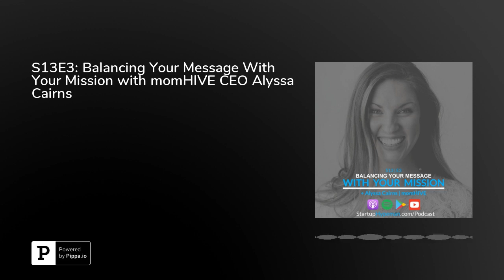S13E3: Balancing Your Message With Your Mission with momHIVE CEO Alyssa Cairns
You're out to change the world.

Disrupt society.

Flip an industry upside down.

Shatter a stereotype or create a new norm.

You're MISSION-driven. But what does that really look like on a day-to-day basis?

And how do you build long-term support for your mission while still gaining customers today, without scaring them away?

Alyssa Cairns Cofounded momHIVE, Western Michigan's first all-female coworking space with onsite childcare.

In only 8 months of operation momHIVE's members have experienced as much as 4x growth, with onsite childcare being used up every day.

She now has expansion plans that include corporate, with a larger mission of helping close the wage gap.

Our conversation explores how she's balancing the message today for customer acquisition, with the long-term deeper-rooted mission.